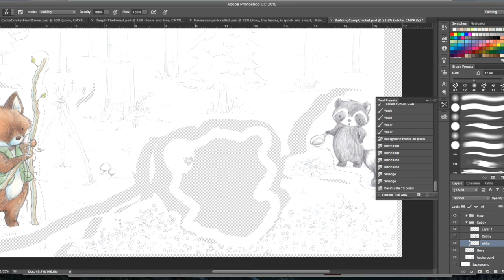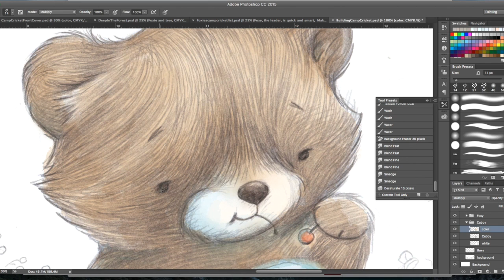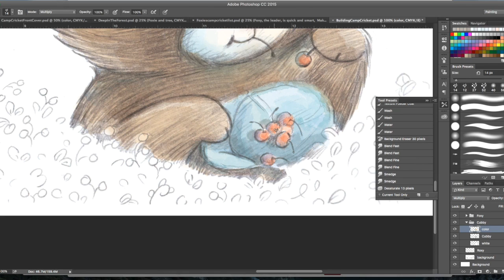Coloring a Bear using Watercolor Technique in Photoshop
Sped up video of my process when creating my art in Photoshop CC. Watercolor technique I have invented. Drawn by hand first and then scanned in and colored using a Wacom tablet in Photoshop CC.